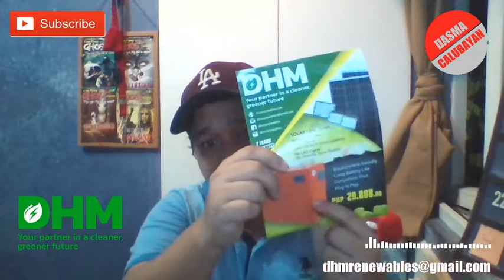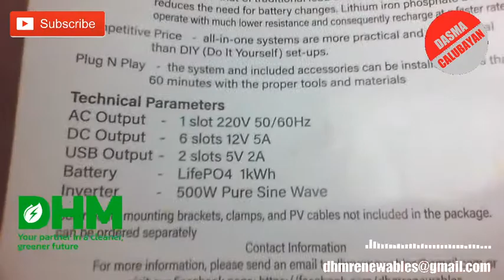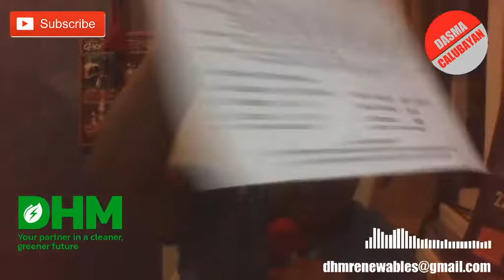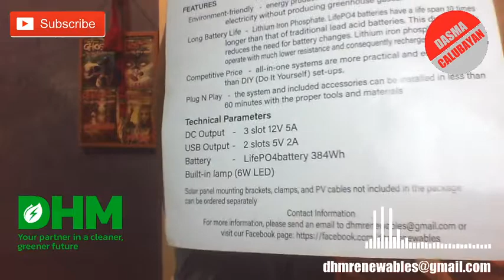Solar power para sa bahay, 29,888 pesos lang!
mura at tipid na kung totousin